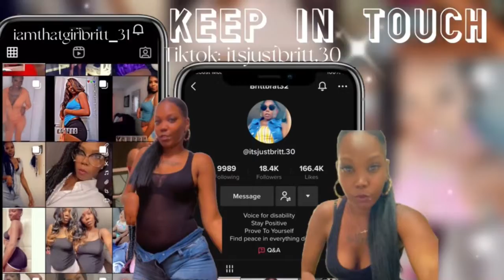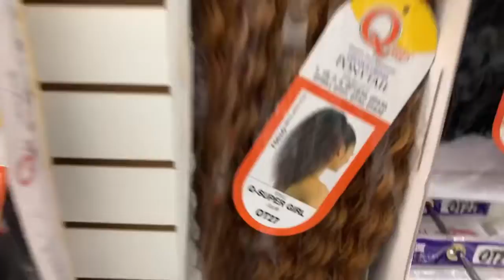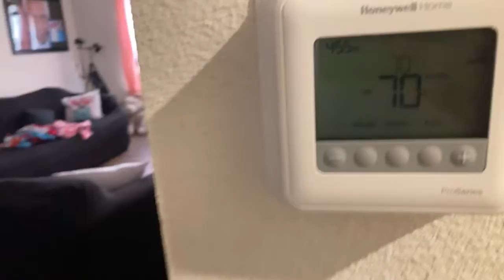VLOGTOBER Day 27 | They all just about the 💰 i brought her a car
#2022 I’m trying to reach every goal as possible in archive….